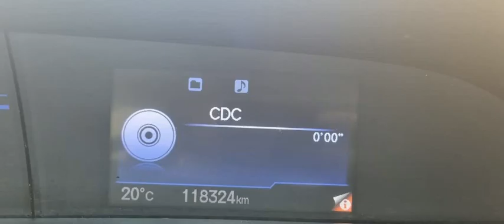HONDA CIVIC - 2014 - São Paulo/SP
Venha conferir.

Veículo: HONDA / CIVIC 2.0 LXR 16V
Ano: 2013/2014
Combustível: FLEX
Portas: 4 PORTAS
Câmbio: Automático
Cor: CINZA
KM: 118.000

✅ Air Bag
✅ Alarme
✅ Ar Condicionado
✅ Ar Quente
✅ Desembaçador Traseiro
✅ Direção Hidráulica
✅ Freio ABS
✅ Rádio
✅ Retrovisores Elétricos
✅ Rodas de Liga Leve
✅ Travas Elétricas
✅ Vidros Elétricos
✅ Volante com Regulagem de Altura
✅ Trio Elétrico